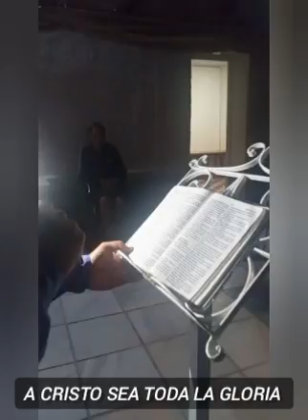Reflexión Biblica: EL SEÑOR NO HACE ACEPCIÓN DE PERSONA PARA SALVAR AL HOMBRE!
ALELUYAH A CRISTO TODA LA GLORIA

Predicación de la Palabra en Málaga España 🇪🇦 SHALOM ADONAI